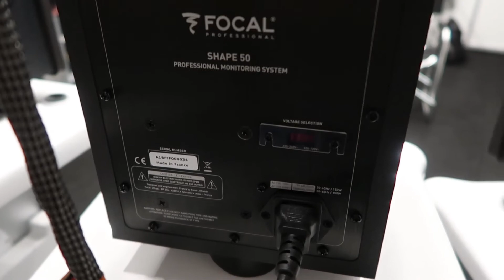SERIE SHAPE DE FOCAL [MUSIKMESSE 2017][FR]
Nicolas de Focal nous présente les moniteurs SHAPE modèles 40, 50 et 65.